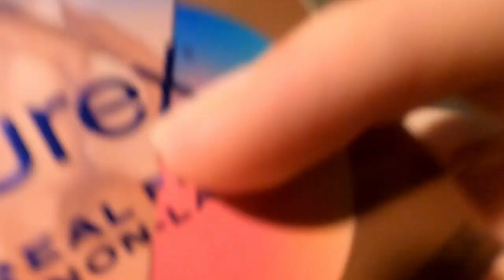SURPRISING MY FRIEND WITH ANIME BODY PILLOW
In this video I surprised my friend with an anime body pillow and condoms for his birthday as a joke

Rated PG-13

Credit To  @_DaGuys

[Filmed On A GoPro Hero8]

Condoms - 0:00
Surprise - 0:56
Outro - 3:02